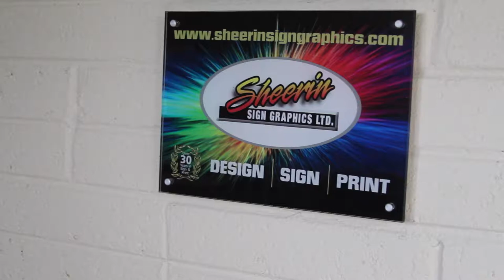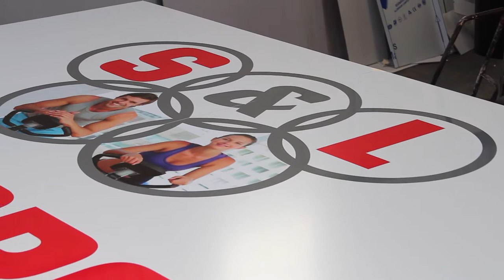Sheerin Sign Graphics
Sheerin Sign Graphics Ltd a family-run business since 1985, offers clients a complete Sign and Graphics service. This includes Design, Sign, Print & Display.

Based in Balrath, Kilbeggan, Co. Westmeath we are right in the heart of Ireland. Five minutes from the M6 Dublin Galway Motorway we are ideally located to service the four corners of Ireland, close to the towns of Tullamore & Mullingar. We pride ourselves on providing a prompt sign graphic service from design to delivery. We offer a full design service and we are also happy to work with customers own artwork & images.